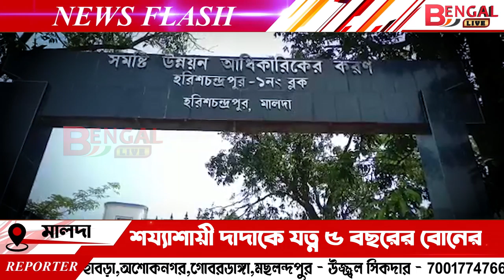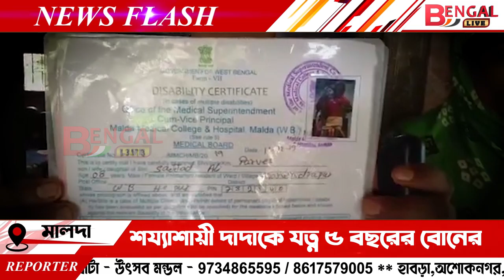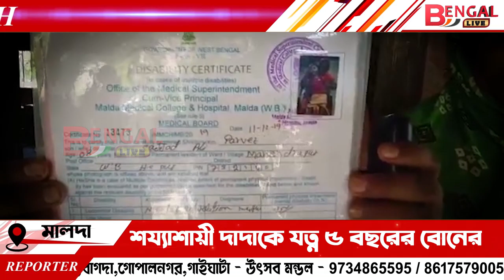৭ বছরের শয্যাশায়ী দাদাকে সুস্থ করতে প্রচেষ্টা বোনের। ছেলেকে বাঁচাতে সাহায্যের প্রতীক্ষায় দিনমজুর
Bengal Live: ৭ বছরের শয্যাশায়ী দাদাকে সুস্থ করতে প্রচেষ্টা ৫ বছরের বোনের। ছেলেকে বাঁচাতে সাহায্যের প্রতীক্ষায় দিনমজুর বাবা